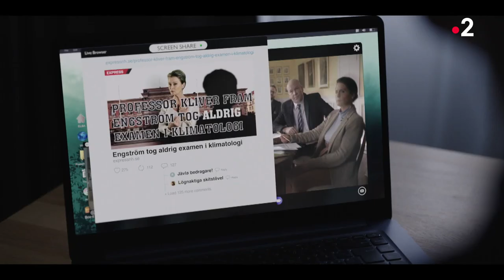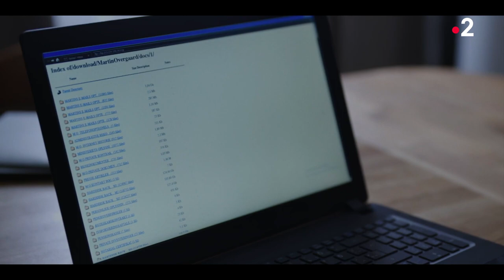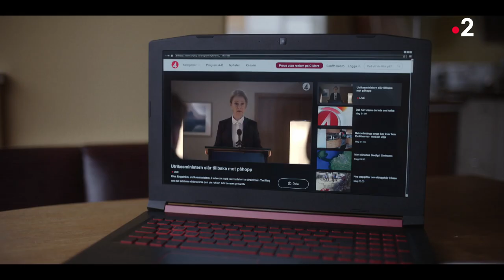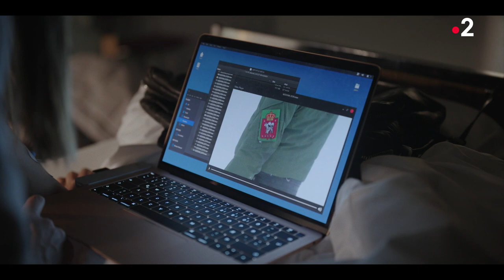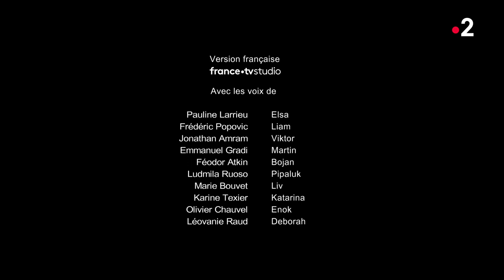ENFER BLANC (Thin Ice) - Saison 1 Épisode 5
Série à suspens suédoise et islandaise de huit épisodes d'après une idée de  Lena ENDRE et Soren STAERMOSE.
Une réunion sur le climat par le Conseil de l'Arctique aborde un nouvel accord historique qui interdit tout forage pétrolier nocif pour l'environnement dans la région. C'est alors qu'un navire de recherche disparaît dans les eaux au large du Groenland.
Le Groenland est la scène où se déroulent jeux de pouvoirs géopolitiques et manipulations pour prendre pied dans cette région stratégique très convoitée.
Série réalisée en 2020
Par : Guðjón Jónsson, Cecilie A. Mosli, Thale Persen

Avec : Lena Endre, Bianca Kronlöf, Angunnguaq Larsen, Nicolas Bro, Nukâka, Johannes Kuhnke, Alexander Karim, Iben Dorner

Scénaristes : Jonas Margeir Ingolfsson, Birkir Blaer Ingolfsson, Johann Aevar Grimsson

Créé par : Johann Aevar Grimsson, Jónas Margeir Ingólfsson, Birkir Blær Ingólfsson, Jóhann Ævar Grímsson, Andri Óttarsson, Birkir Blaer Ingolfsson, Jonas Margeir Ingolfsson, Andri Ottarsson

Maison de production : Yellow Bird Films